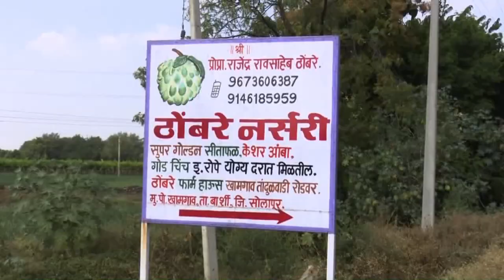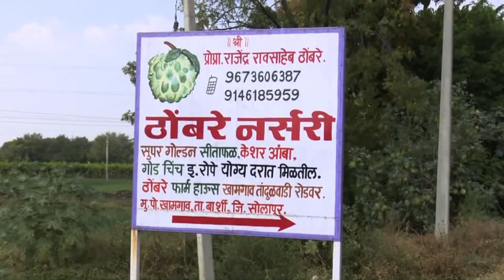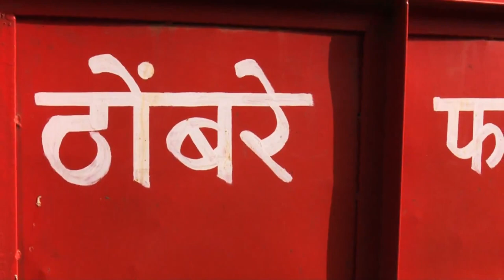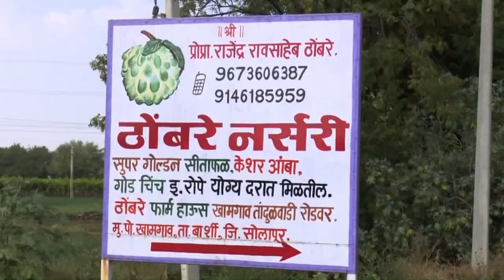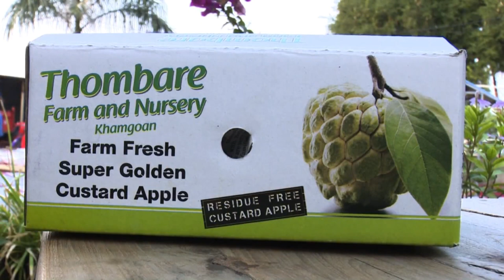Best Custard Apple Cultivation || Super Golden सीताफळाची शेती || THombare Nursery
शरिफा की खेती करके कमाये लाखोंका नफा
ठोंबरे नर्सरी
सुपर गोल्डन सीताफळ , केशर आंबा, गोड चिंच इत्यादी रोपे योग्य दारात मिळतील
आदर्श शेती, ठोंबरे नर्सरी, खामगाव, सीताफळ, सुपर गोल्डन, बार्शी

 सोलापूर : सीताफळाला सातासमुद्रापार पोहोचवणारा बळीराजा
इस्रायल तंत्रज्ञानाने सिताफळ लागवड
 सीताफळाचा गोडवा युरोपात, बागेतून सहा लाखांचा नफा
Commercial Cultivation | of Custard Apple (Seetaphal) || ETV Annadata
"Madhuban Farm & Nursery" Custard Apple( Sitaphal ) NMK 1 GOLDEN
गोल्डन सिताफळ लागवड संपुर्ण माहिती !!! Golden sitaphal lagvad
VNR Madhur - Custard Apple/ Sitaphal /Sugar Apple Hand Pollination
सुपर गोल्डन सीताफळ | लागवडीपासून विक्रीपर्यंत सर्व माहिती व मार्गदर्शन | Super Golden Custard Apple
सीताफल / शरीफा कैसे लगाये, कैसे करे देखभाल। Custard Apple Plant Care.
गोरमाळे ता. बार्शी मोरे यांनी सिताफळ शेतीतून 5 लाखांचे उत्पन्न | Sitaphal farming success story 2019
31 SITAPHAL GAMLE ME KAISE UGAYE?? | GROWING SUGAR APPLE/CUSTURD APPLE FROM SEEDS Custard Apple, Sitaphal NMK1(Golden) 'सिताफळ लागवड आणि काढणी नंतरचे तंत्रज्ञान'
सीताफळ एक वर्षानंतरची तीसरी छाटणी custard apple tree third pruning | King of Farmer | Sitafal
Chetan Gores Custard Apple Farming Success Story
सिताफळ लागवड - यशोगाथा हा विशेष कार्यक्रम 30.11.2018
सिताफळ लागवड - यशोगाथा NMK-1 Golden, Custard Apple Farming, Sitaphal lagvad @ Madhuban Farm& Nursery
३० गुंठ्यात सीताफळ लागवड.. भानुदास मोहिते यांची सीताफळ शेतीची यशोगाथा
Custard Apple, Sitaphal NMK1(Golden) 'सिताफळ लागवड आणि काढणी नंतरचे तंत्रज्ञान'
My Agriculture - Annona reticulata /Sitaphal
Beed district's farmers go Organic for their Sitaphal(Sugar-apple) farming.
योग्य वेळी सिताफळ छाटणी तंत्र/ Super golden Sitaphal Cutting
Ropwatika, Golden sitaphal plant
Custard Apple Farming |Sitaphal farming
Sitaphal Market Mandu Madhya Pradesh
सीताफल की खेती । सभी प्रकार के फलों के पौधें सस्ते में यहाँ से ख़रीदे Madhyanchal Nursery
712 | Solapur | Sitafal Success Of Navnath Kaspate 29112018
Custard Apple (Sitaphal) for Diabetes / Reversing Diabetes
సీతాఫలానికి చిరునామా చిక్కాల గ్రామం | Special Story On Sitaphal Farming | Matti Manishi | 10TV News
सीताफल / शरीफा की खेती
Why is it named as SITAPHAL | Sita | Botany | Ayurveda | Thathpara Ahoratra
High Demand For Sitaphal (Sugar Apple) In Visakha Agency || NTV
सीताफल के फायदे और नुकसान | Benefits and Disadvantages of Custard Apple | किडनी रोगी रहे दूर
सीताफल के फ़ायदे | Health Benefits Of Custard Apple | Sharifa ke Sehat labh
168-How to grow SHRIFA/CUSTARD APPLE/SITAPHAL/SUGAR APPLE/SWEETSOP in container (Hindi /Urdu) 12/10
10 Health Benefits Of CUSTARD APPLE (Sitaphal)
Sugar Apple aka Sweetsop/sitaphal/Custard producing fruits in container. Cold region. Houston, Texas
सीताफल की खेती कैसे करें | घर पर सीताफल का पेड़ कैसे लगाये| शरीफा | how to grow custard apple tree
Top 10 Health Benefits of Custard Apple (Sitaphal)
Custard Apple Complete Guide from Planting to Harvesting at Home! | Sweetsop | Sharifa
Grandpa's Custard Apple Farm and Fresh Fruits Eating in my village | Village Vlogs
Famous Custard Apple Nursery - Sitaphal
Custard Apple in Barshi | सीताफळांच नवं हब बार्शी | ABP Majha
Super Golden sitafal ( custard Apple ) : Full cultivation DetailsFamous Super Golden Custard Apple Nursery
सुपर गोल्डन सिताफळ लागवड माहीती Annona reticulata is a small deciduous or semi-evergreen tree in the plant family Annonaceae and part of the Annonas group. It is best known for its fruit, called custard apple, a common name shared with ... Custard apple can be eaten raw, out of hand as a fresh fruit. It is not as good as the sugar apple or the cherimoya.
Family‎: ‎AnnonaceaeKingdom‎: ‎PlantaeSpecies‎: ‎A. reticulataOrder‎: ‎Magnoliales
About sugar apple (custard apple); Health benefits of custard apple leaves; Red custard apple tree; 5 surprising benefits of custard apple leaves; Custard apple ...Custard apple is a common name for a fruit, and the tree which bears it, Annona reticulata. ... Asimina triloba, the "pawpaw", a deciduous tree, ranging from southern Ontario to Texas ... Annona cherimola, a tree and fruit also called cherimoya. Annona squamosa, a tree and fruit also called sugar apple or sweetsop; Annona ...
Cherimoya (A. cherimola), soursop (A. muricata), and sweetsop (A. ... Alternative Titles: Annona reticulata, bullock's-heart, sugar apple ... The custard apple (A. reticulata), a small tropical American tree, gives the family one of its common names. ... graviola, or Brazilian pawpaw, tree of the custard apple family (Annonaceae), ...Custard apples are of local importance as traditional medicines, and several species are commercially grown for their edible fruits. sweetsopSweetsop (Annona squamosa). Hellkt. custard appleCustard apple (Annona reticulata). Vijeth. soursopSoursop (Annona muricata). © Shariff Che'Lah/Fotolia.